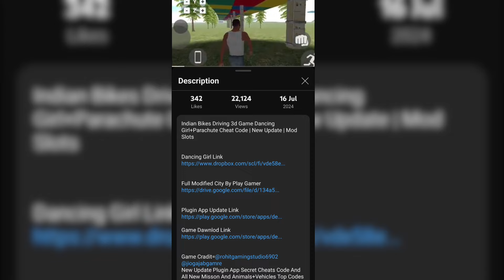Cheat Code Of Dancing Girl Indian Bikes Driving 3d | New Plugin File Link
by@Officialrjvictorbaba

Game Cradit=‎@rohitgamingstudio6902

New Update Plugin App Secret Cheats Code And All New Misson And Animals+Vehicles Top Codes